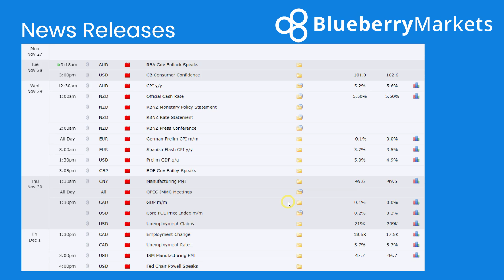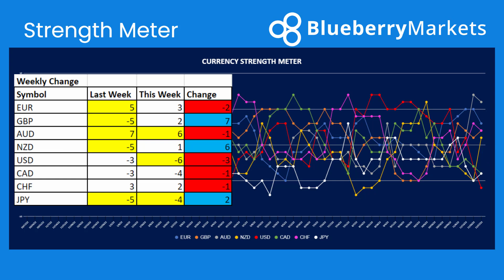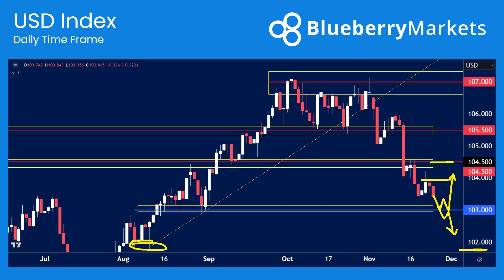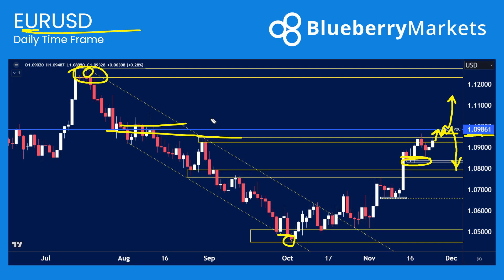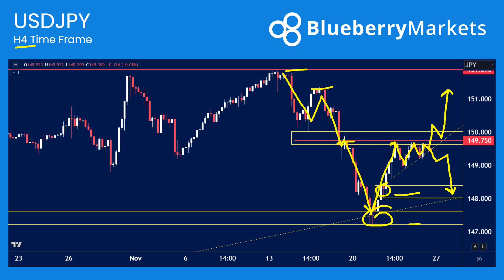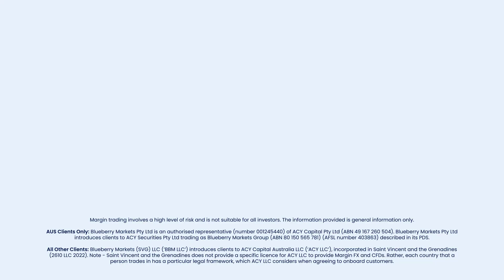Forex Week Ahead Analysis: 27th November | Technical Analysis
Gear up for an impactful week with the 'Forex Week Ahead Analysis' 🚀 Dive into our latest video for insights on upcoming Central Bank speeches, the RBNZ rate decision, and pivotal economic data from Australia and the US. 🔍💹

Past performance is not a reliable indicator of future performance. Please refer to our legal documents. 𝖢𝖥𝖣𝗌 𝖼𝖺𝗋𝗋𝗒 𝖺 𝗁𝗂𝗀𝗁 𝗋𝗂𝗌𝗄 𝗈𝖿 𝗂𝗇𝗏𝖾𝗌𝗍𝗆𝖾𝗇𝗍 𝗅𝗈𝗌𝗌. 𝖭𝗈𝗍 𝗂𝗇𝗍𝖾𝗇𝖽𝖾𝖽 𝖺𝗌 𝗂𝗇𝗏𝖾𝗌𝗍𝗆𝖾𝗇𝗍 𝖺𝖽𝗏𝗂𝖼𝖾.